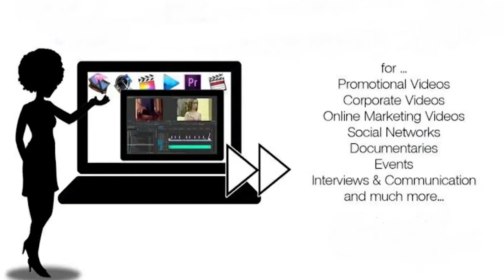Adulthood na scam!😩 why??🤔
The show is anchored by Elijah Progress popularly know as MrEverythingLife.

Episode 7 features a young vibrant personality @Rita .  The discussion was "Why do people say "Adulthood is a scam"?

Smoothie on a Smooth Day Show is a series you should watch out for especially if you want to learn new things about life.

Intro : @mayor_justdidit

All your 🔌🔌🔌
for your jewelry accessories:
@stylez_by e_Ohamz